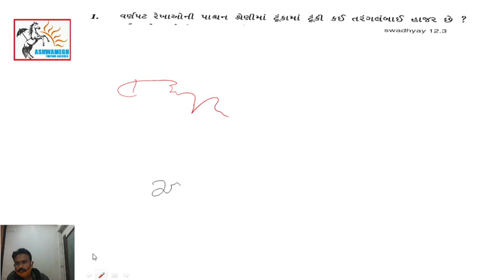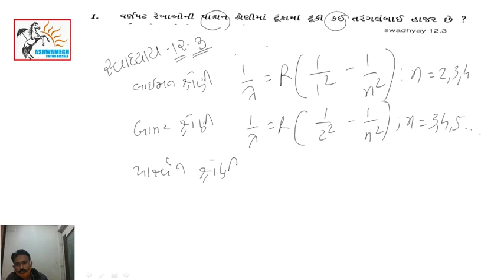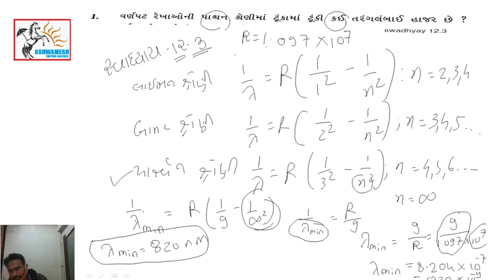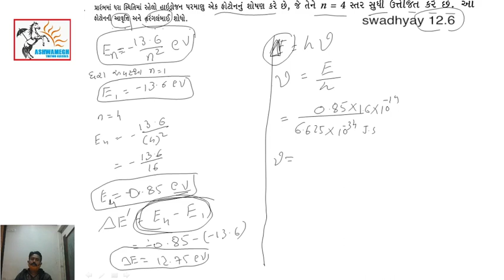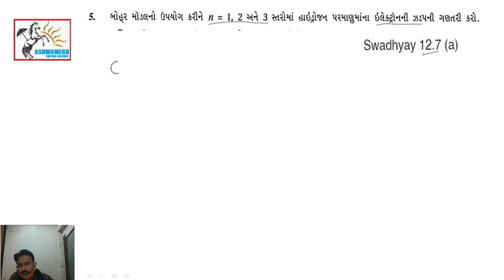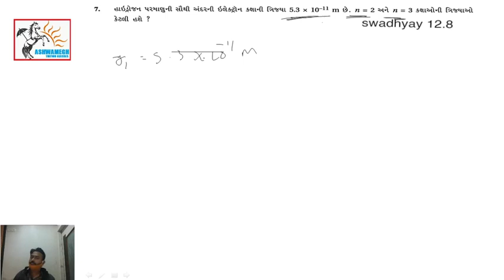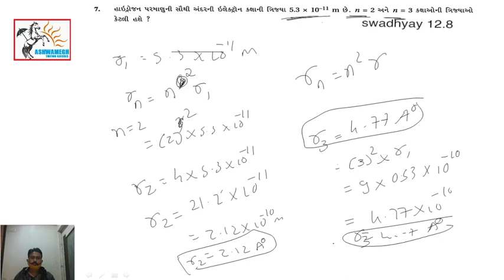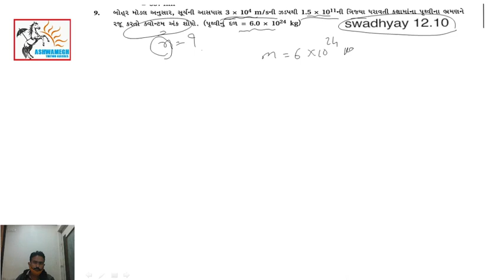12 physics chapter 12 live lacture